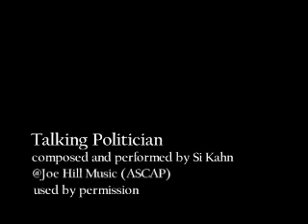Where do rural people fit into the 2008 election?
Elections help us sort out priorities. What are the nation's priorities for rural America, and what do rural people have to say about it?